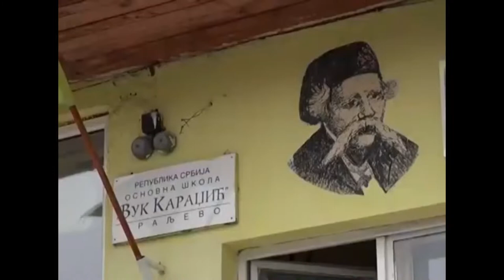Продужени боравак - ОШ ,,Вук Караџић"